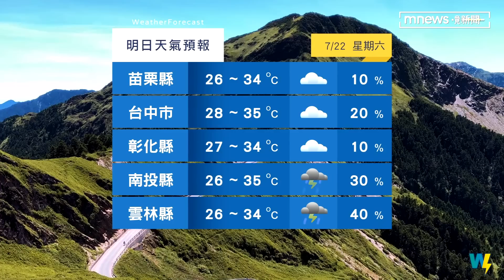「杜蘇芮」恐達中颱 下週三、四離台最近｜鏡新聞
今年第五號颱風 杜蘇芮颱風在今天正式生成，路徑有改變嗎，甚麼時候最靠近台灣呢，趕快把氣象時間，交給鈺婷。